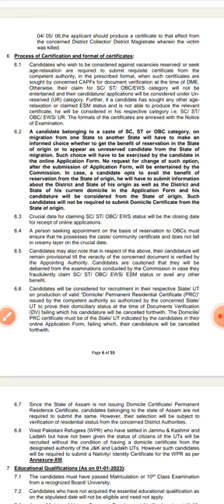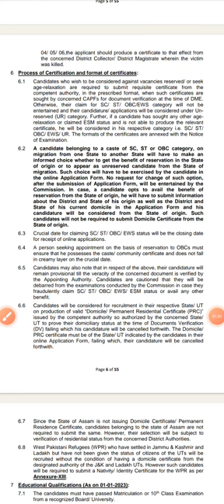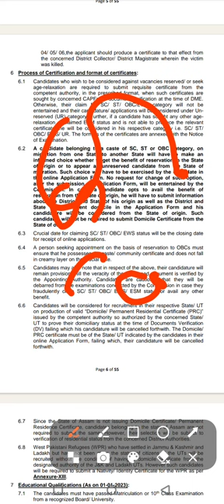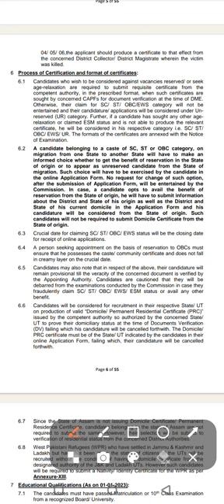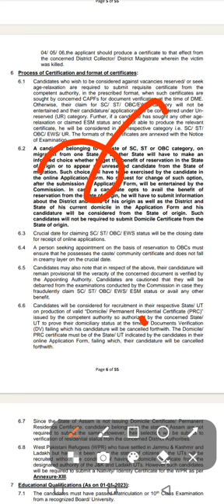SSC GD ASSAM || NEW UPDATE আহি গল GOOD NEWS FOR borders district আৰু Naxal Area আপুনি এইটো distric